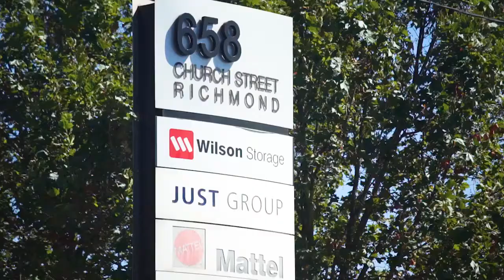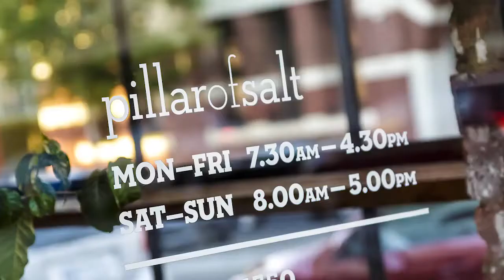Trophy Richmond investments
Outstanding Office Investment
Fully Leased to A Grade Tenants
Sale by EOI closing 05/05/2017, 2pm